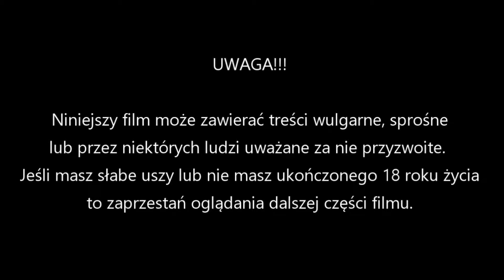01. Zagrajmy w Prince of Persia dusza wojownika - W drodze na wyspę czasu